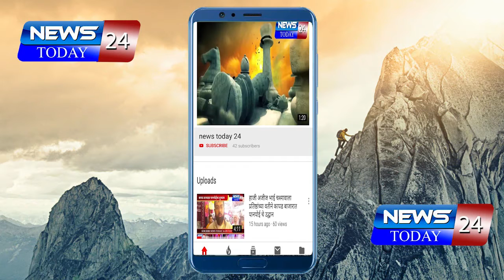विजवितरनचा खांब कोसळला रोड वर